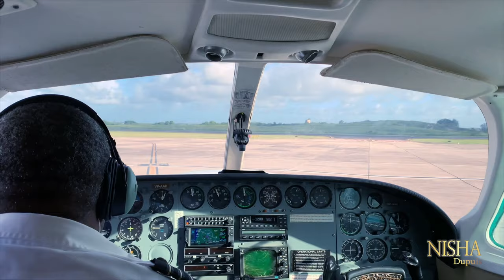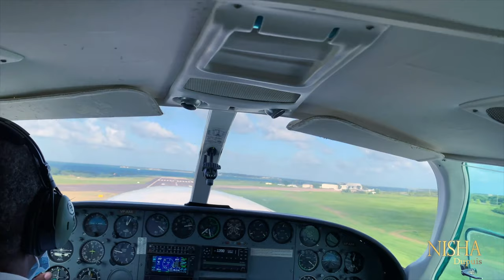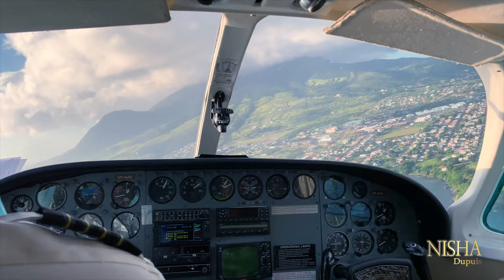Home Quarantine |Travel from Jamaica to Anguilla|Coronavirus pandemic | Gardening, food, exercise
Hello!
It's my first vlog and I am excited to share it with you!

You know that it is typical of me to conduct interviews or focus on social issues, but I wanted to experiment with vlogging. It was so much fun! I think I'll do it again.

This episode features:
Travel from Jamaica to Anguilla during the coronavirus pandemic
At home quarantine: gardening, food, and some fun but quick exercise with Shara Proctor.